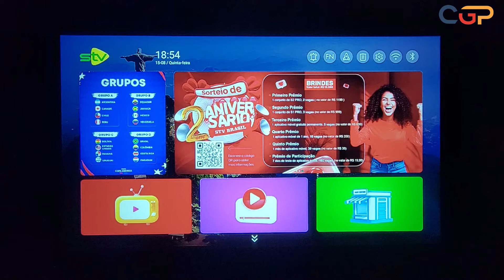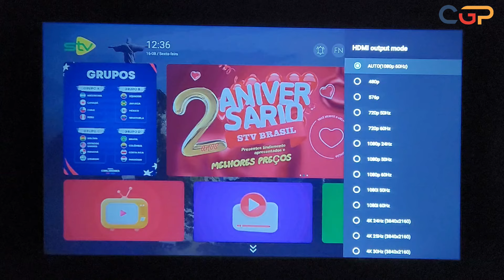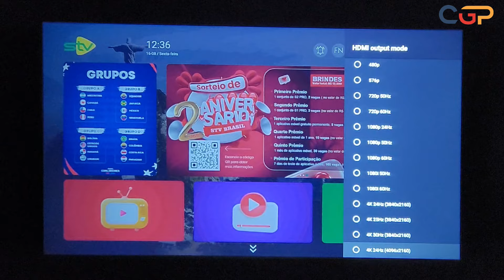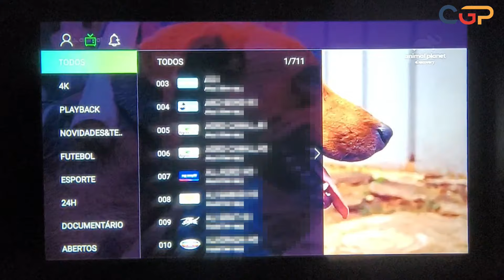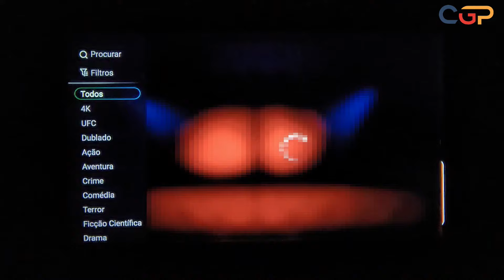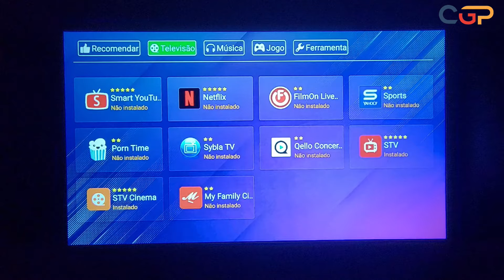TV BOX PODEROSA com APLICATIVOS EXCLUSIVOS E AINDA com +750 CANAIS INCLUINDO 4K! STV S2 PRO. Geek380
Entre para nosso Grupo do Telegram para novidades e cupons antes de todos!

Essa TV Box Poderosa com aplicativos exclusivos e ainda com +750 canais incluindo 4K, pode ser sua próxima escolha para seu cinema em casa. Com android 12 e wifi 6 ela promete rodar tudo e muito mais. A STV S2 Pro com certeza vai deixar seu cinema em casa muito mais poderoso! Confira nosso review completo! Confira nosso review completo!

** APROVEITEM !!! **
TV BOX STV S2 Pro 4K
Cupom: GEEKTVBOX

Encontre de tudo aqui !

COMO MONTAR SEU CINEMA EM CASA!

Adquira um dos Projetores Usados nos Reviews!